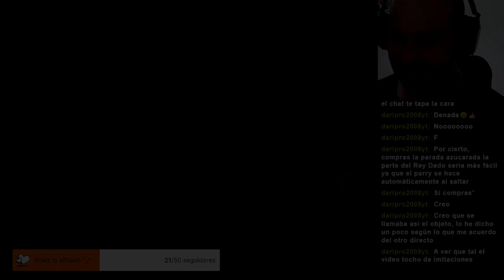CUPHEAD | Rey Dados y sus 9 minijefes (Resubido de Twitch)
En estos videos os muestro la primera vez que superé cada nivel en este dificilísimo Cuphead, un juego increíblemente divertido pero muy desafiante que me sacó de mis casillas mas de una vez, disfrutadlo!!!